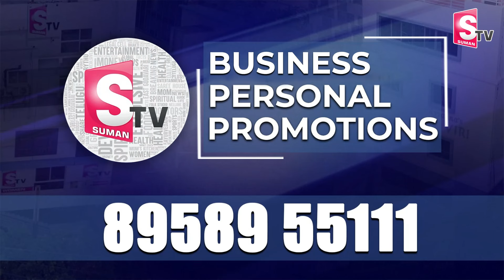విదేశీ పర్యటనకు అనుమతి కోరిన మాజీ సీఎం జగన్..| YS Jagan Petition In High Court | Latest Telugu News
Watch►విదేశీ పర్యటనకు అనుమతి కోరిన మాజీ సీఎం జగన్..| YS Jagan Petition In High Court | Latest Telugu News @sumantvlive